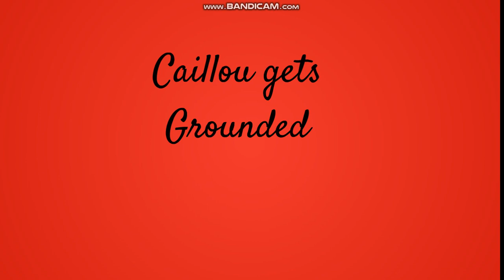Caillou Beat's Up His Dad/Grounded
I honestly love it when character run in the room really fast, Do you?